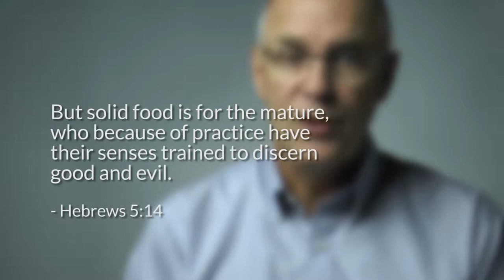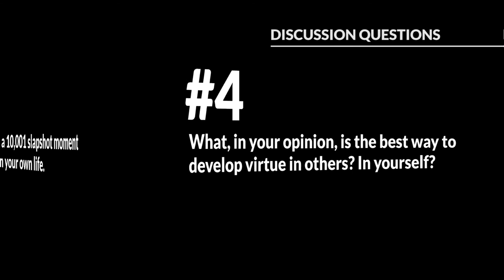10,000 Slapshots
KA-BOOM... KA-BOOM...KA-BOOM went the deafening sound in the garage as Paul, my oldest son, zinged shot after shot off of the dent covered wall serving as his target. Hockey players need to practice shooting and I couldn't blame him, even if my garage wall was full of holes, since I was the one who told him the story of the 10,000 slapshots.